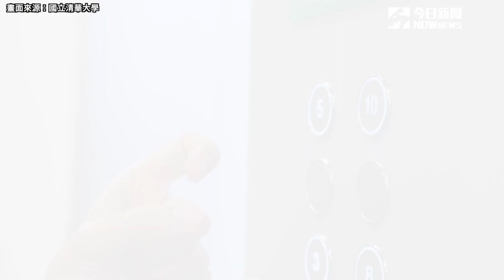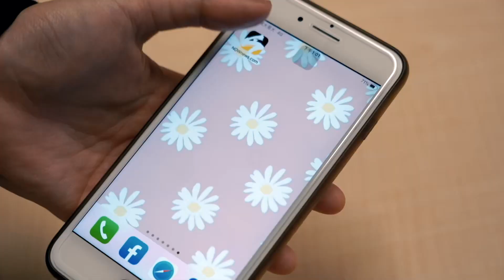隔空就能按電梯！清大團隊導入AI 研發非接觸式防疫技術｜NOWnews